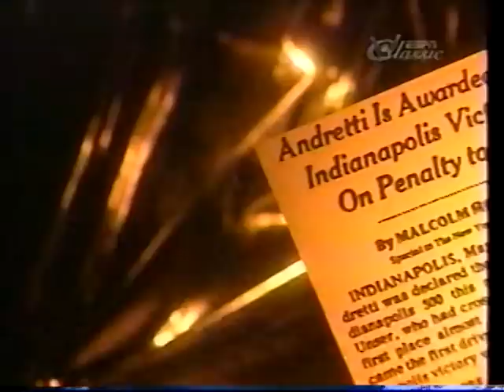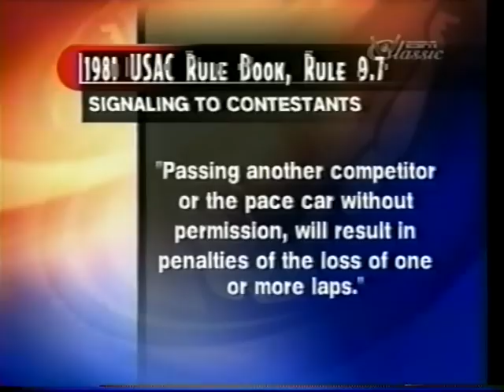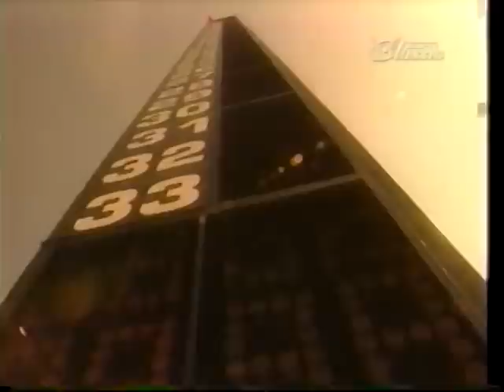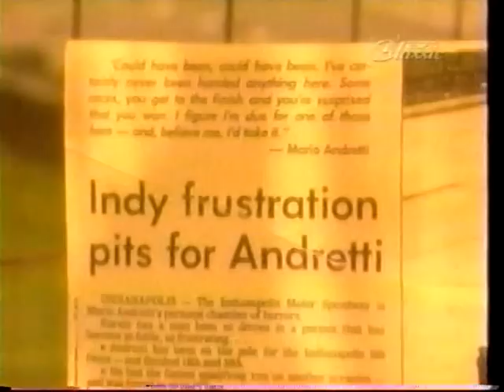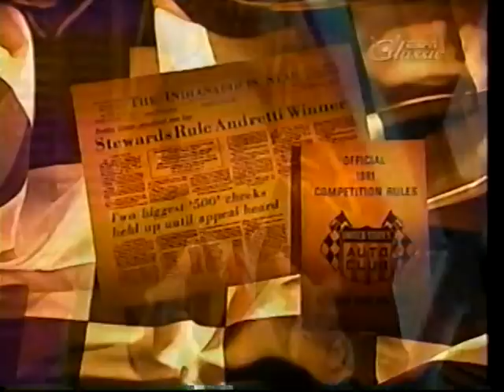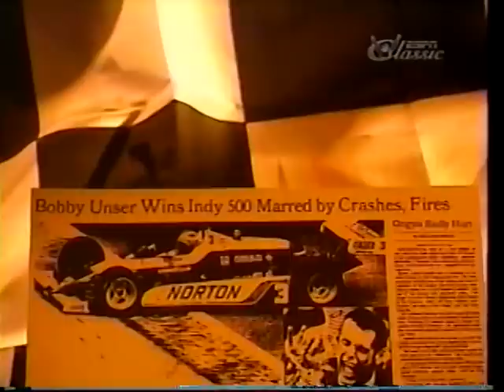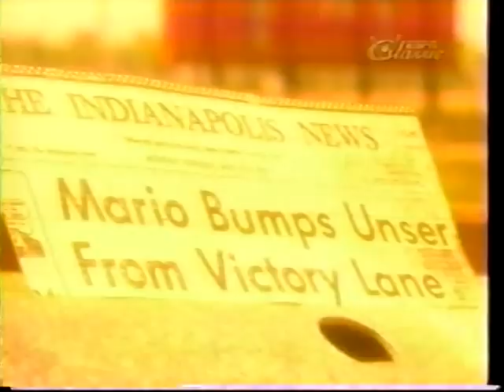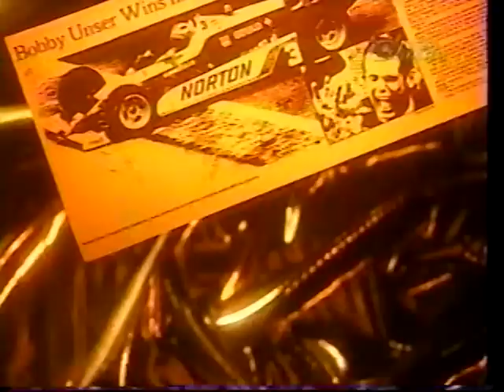1981 Indy 500 - "Big Ticket" Interview with Bobby Unser & Mario Andretti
Lengthy interview and debate between Bobby Unser and Mario Andretti regarding the 1981 Indy 500.

From 2003.